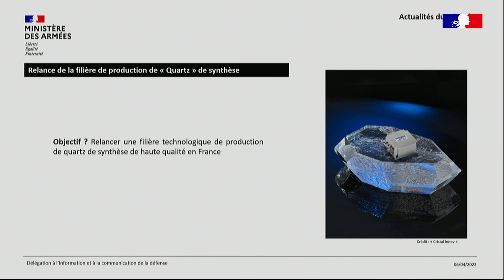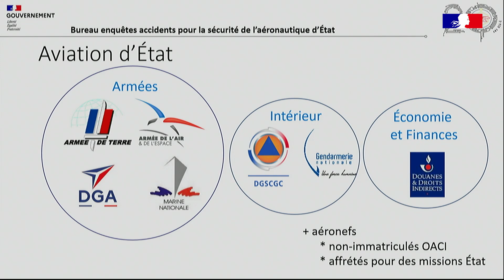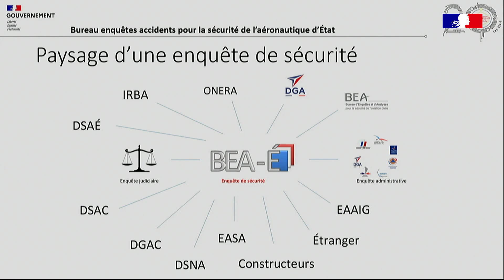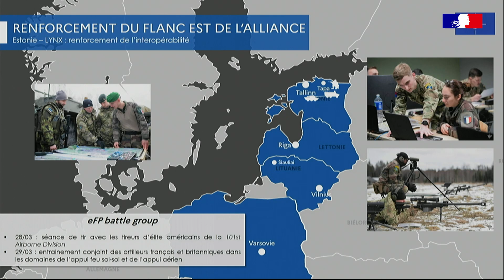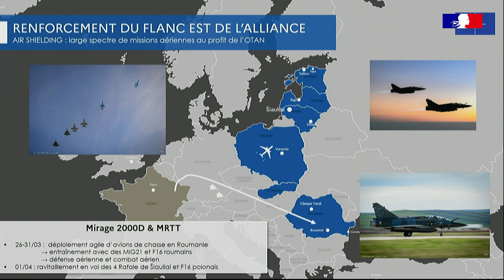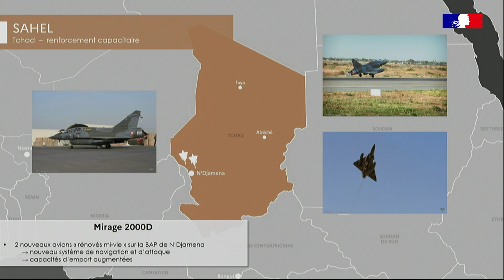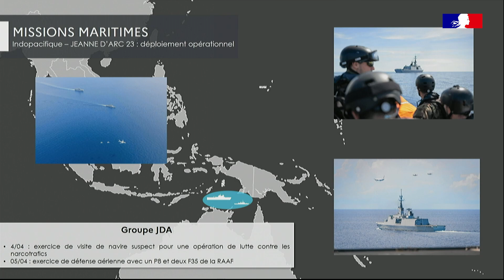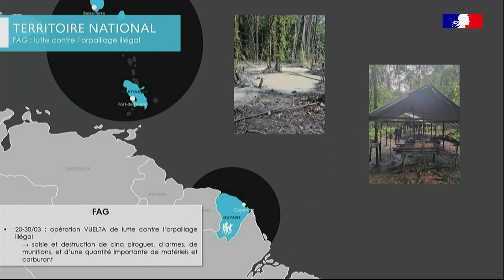Point presse du 6/04 - 20e anniversaire du Bureau enquêtes accidents d'État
00:00 : Introduction
00:41 : Agenda du ministre des Armées
02:06 : Agenda de Mme Patricia Miralles
03:07 : Actualités du ministère des Armées
07:31 : Le Bureau enquêtes accidents d'État
20:42 : Questions
33:43 : Point opérations
45:51 : Questions
46:30 : Conclusion